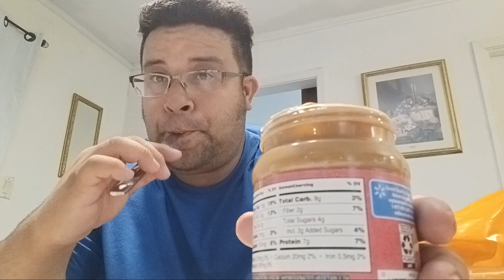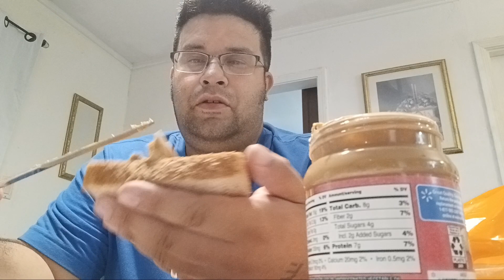better then county jail PBJ